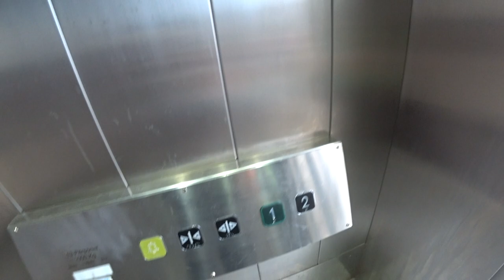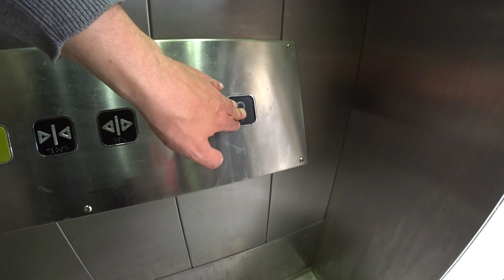Sweden, Stockholm, Globen, Arenavägen 39, KONE elevator